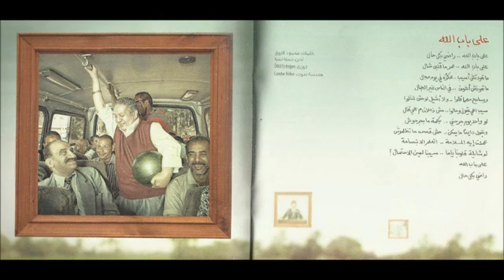Hamza Namira - By the door of allah